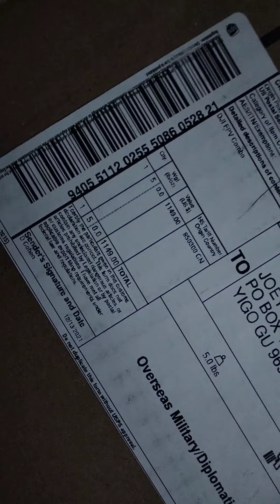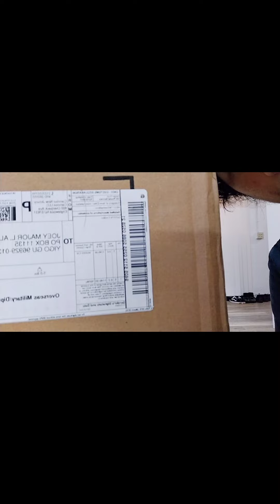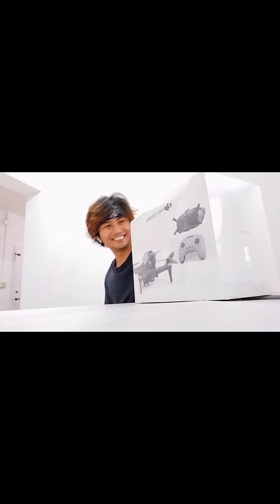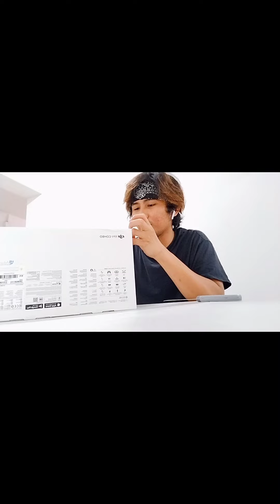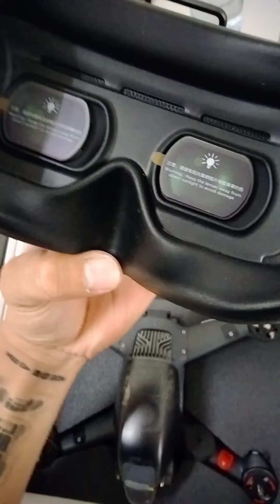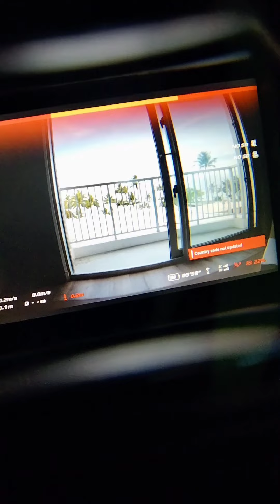DJI FPV sports drone review (unboxing)